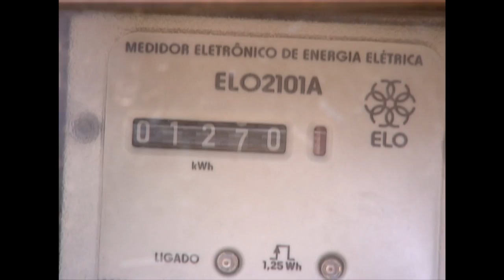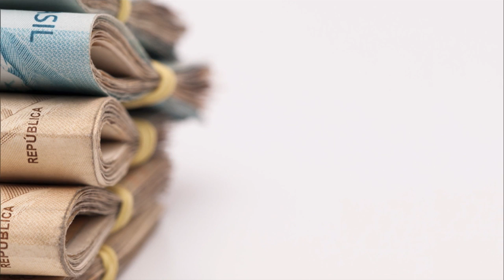Inflação em março teve o menor índice para o período desde 2012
NBR NOTÍCIAS - 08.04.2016: A inflação caiu no mês passado e ficou em 0,43%. O menor índice para meses de março desde 2012. Para o IBGE, a queda no preço da energia elétrica foi um dos principais responsáveis por esse resultado.